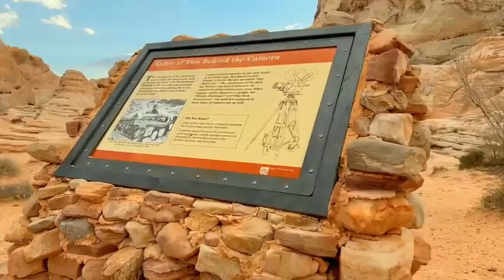las Vegas Nevada 2023 de lujo millones